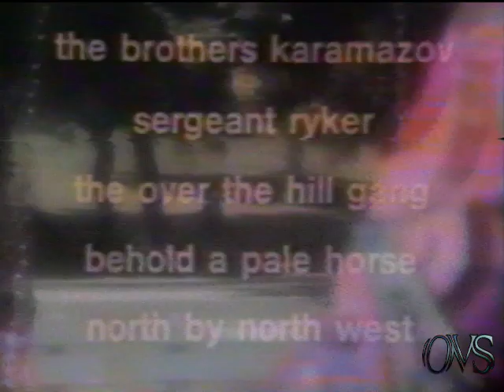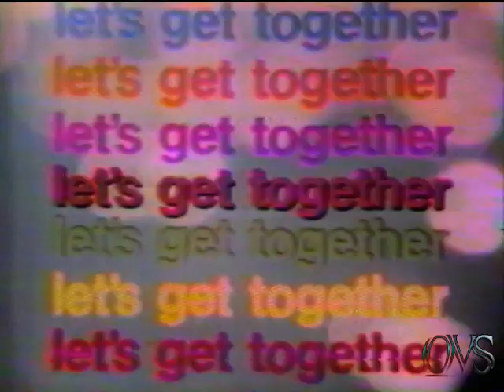KABC-7 1970 Lets Get Together Six O' Clock. Very Rare......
KABC-7 1970 Lets Get Together Six O' Clock. Very Rare. all tapes are cleaned and baked before transfer. please keep in mind the quality Matters on condition of machines and how they were recorded plus tape stock Used. Also Many of These Recordings were Recorded Off Rabbit Ear Antenna, s Not Cable Tv Yet